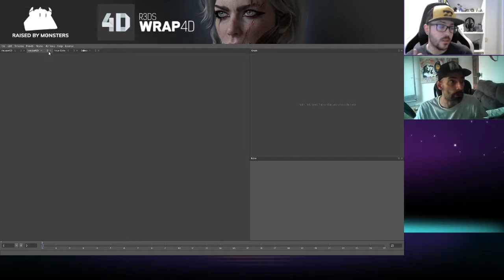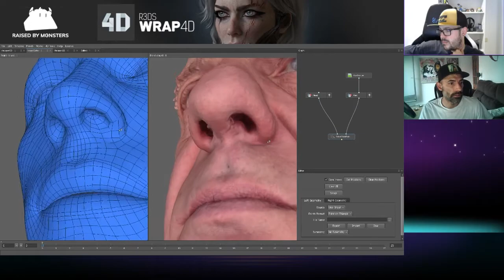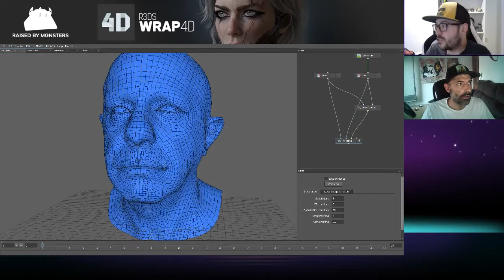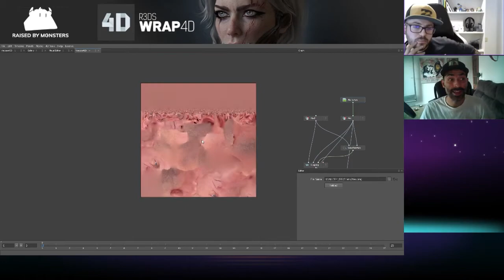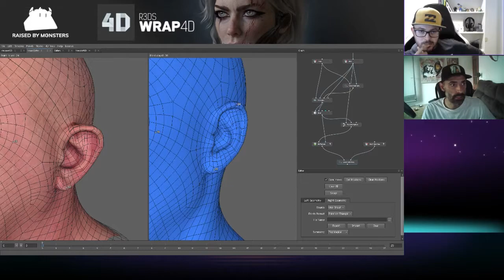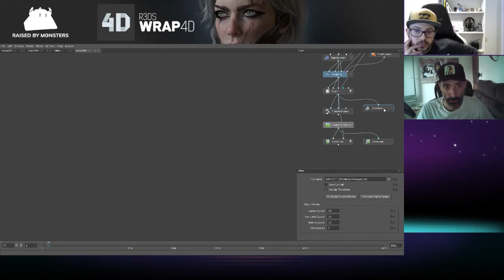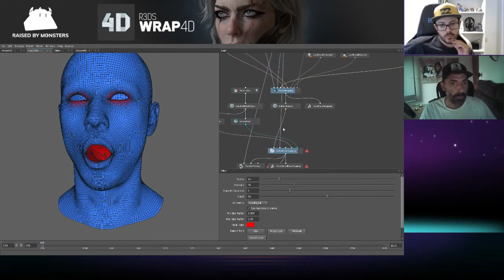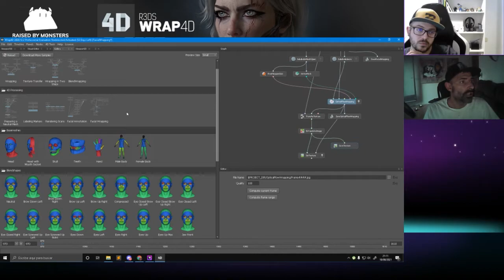R3DS Wrap4D - Day00 - FirstOpen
Probando el nuevo Wrap 4D de Russian 3D Scanner con Adrian Nuñez Saa.